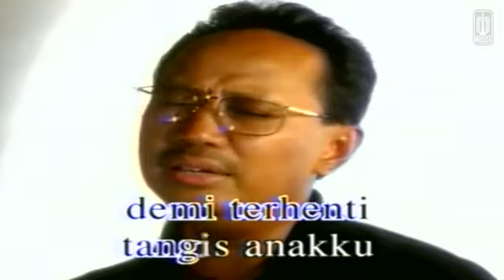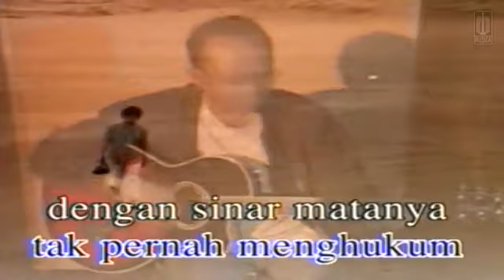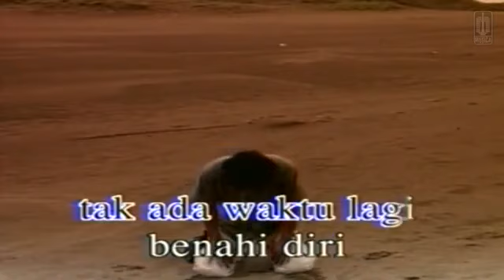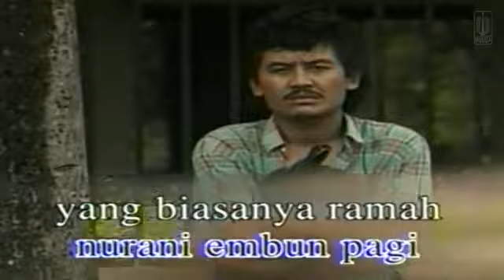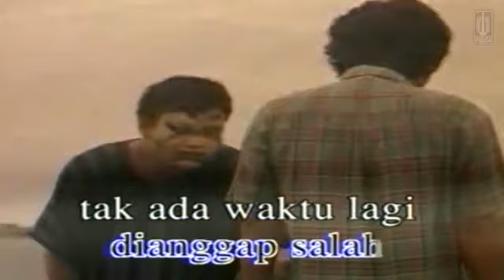Ebiet G Ade karaoke kalian dengarkan keluhanku lirik original